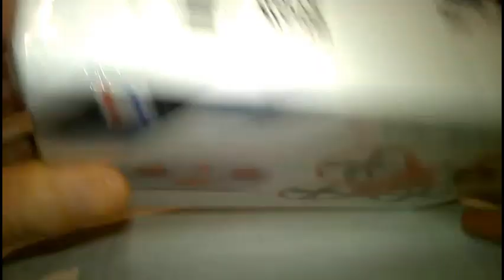L6065 Mini RC Drone Infrared Controlled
OnlY $13
L6065 Mini RC Drone Infrared Controlled Drone Aircraft with LED Light Birthday Gift for Children Toys - WHITE 2